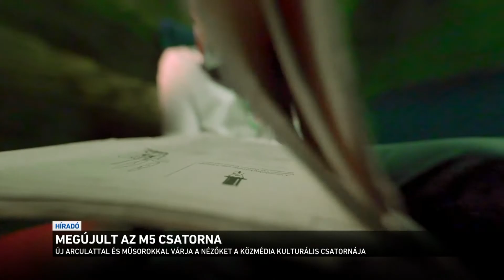Megújult az M5 csatorna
Megújult a közmédia kulturális csatornája, az M5! Új arculattal és új műsorokkal várják ezentúl a nézőket: a kultúra több területe is önálló magazint kap. A megszokott és kedvelt műsorok is új köntösbe bújnak, emellett különleges filmválogatások is szerepelnek a kínálatban.